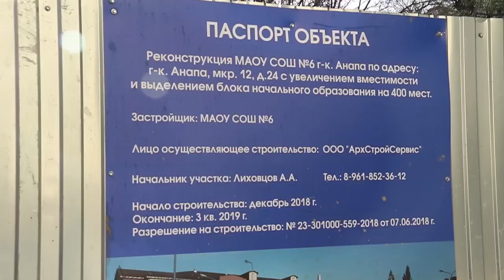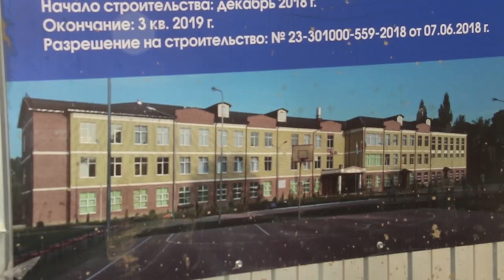Глава Анапы проверил, как идет строительство нового корпуса школы №6